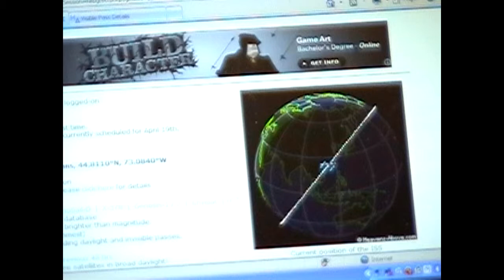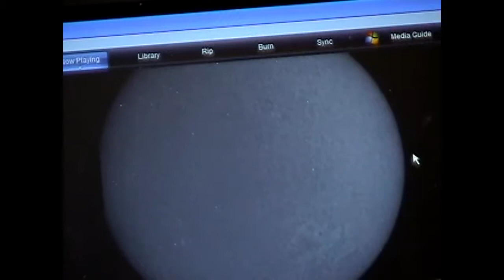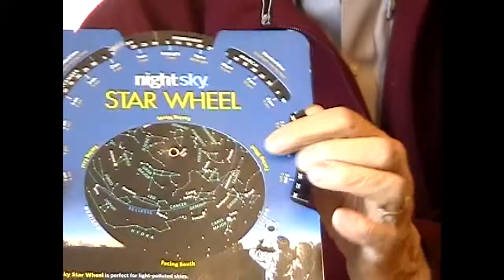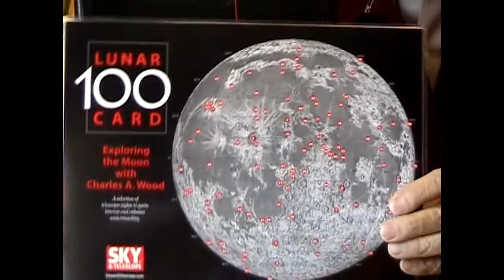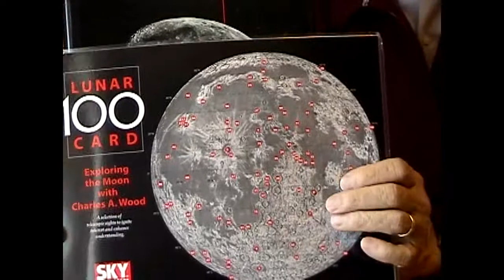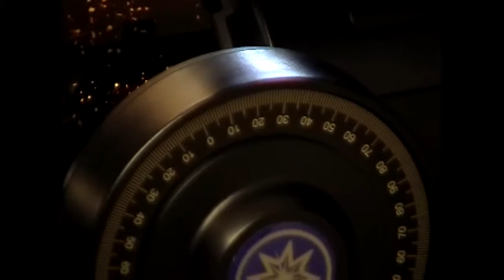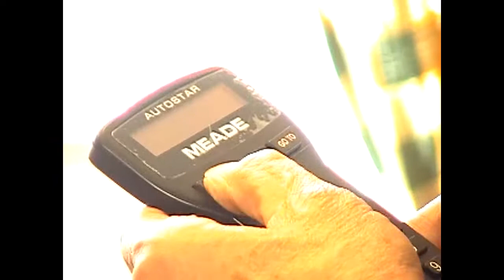OLC - Ron Anstey Astronomer 4-8-11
Searching the Universe, 2011